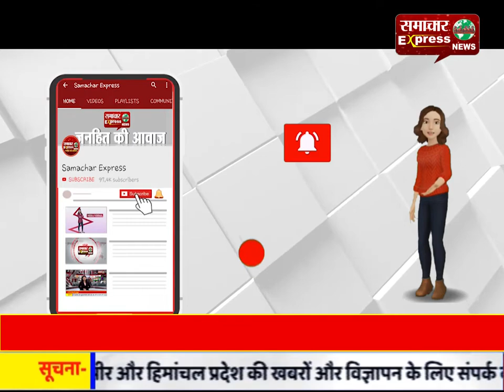मुसीबतग्रस्त को थोथी सलाह देने की बजाए सहायता उपलब्ध कराना है ज्यादा अच्छा : पीयूष मुनि